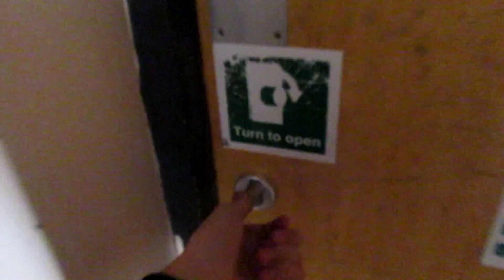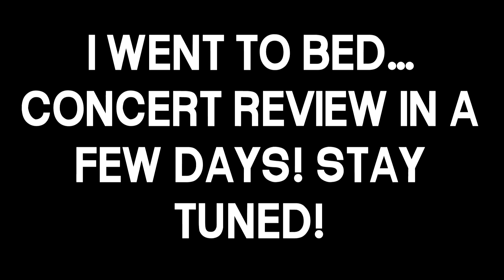G-DRAGON - WORLD TOUR LIVE IN BIRMINGHAM - VLOG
I WENT TO SEE G-DRAGON LIVE AND IT WAS AMAZING, ENJOY IT WITH ME! I RECORDED A SHIT TON AT THE CONCERT!